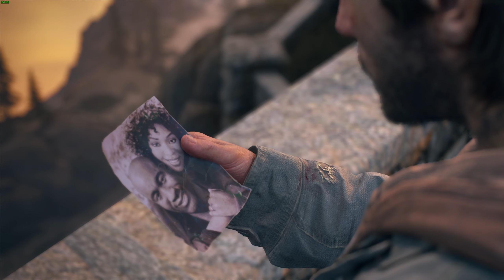Zostałem żołnierzem! | Days Gone PC (PL) [#44]